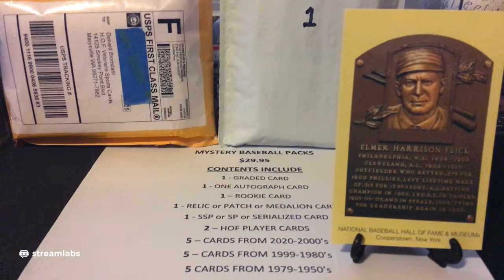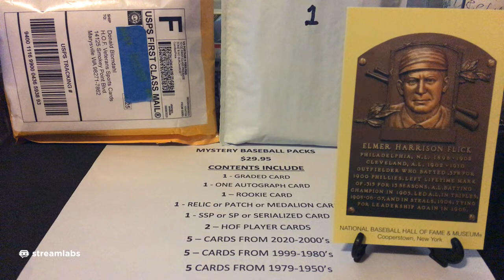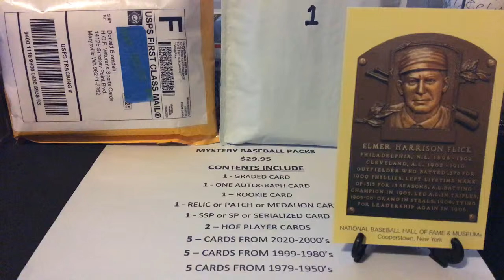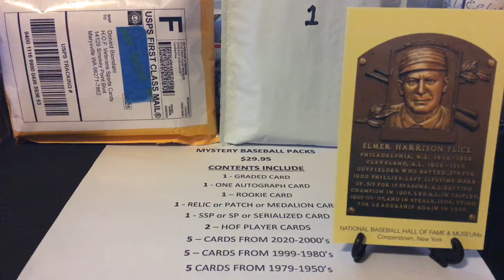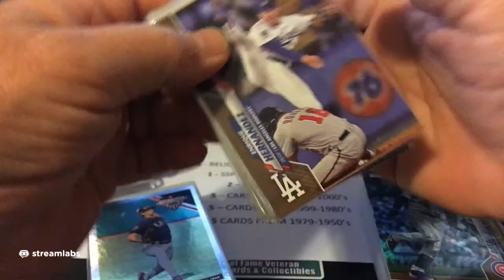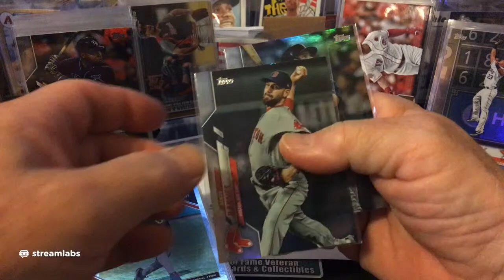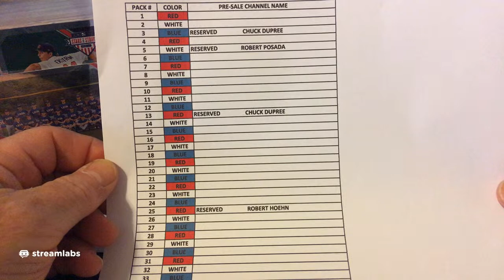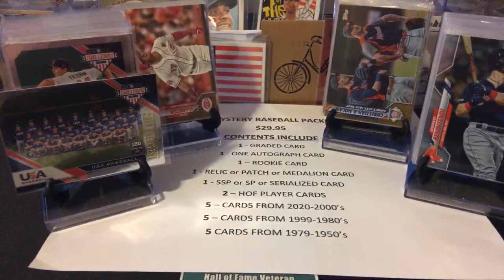1963 Hall of Fame Inductee Video Series: Elmer Flick + FMC +5 Mystery Packe for Sale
Elmer Harrison Flick
was an American professional baseball outfielder who played in Major League Baseball from 1898 to 1910 for the Philadelphia Phillies, Philadelphia Athletics, and Cleveland Bronchos/Naps. In 1,483 career games Flick recorded a .313 batting average while accumulating 164 triples, 1,752 hits, 330 stolen bases, and 756 runs batted in. He was elected to the Baseball Hall of Fame in 1963.

Flick began his career in semi-professional baseball and played in minor league baseball for two years. He was noticed by George Stallings, the manager of the Phillies, who signed Flick as a reserve outfielder. Flick was pressed into a starting role in 1898 when an injury forced another player to retire. He excelled as a starter. Flick jumped to the Athletics in 1902, but an court injunction prevented him from playing in Pennsylvania. He joined the Naps, where he continued to play for the remainder of his major league career, which was curtailed by a stomach ailment.

Flick was known predominantly for his solid batting and speed. He led the National League in RBI in 1900, and led the American League in stolen bases in 1904 and 1906, and in batting average in 1905.

Contents
Early life
Flick was born on January 11, 1876, the third of five children of Zachary and Mary Flick, on the family farm in Bedford, Ohio. His father was a farmer and mechanic who had served in the American Civil War. Flick attended Bedford High School, where he played catcher on the school's baseball team. He also played American football, wrestled, and boxed.

Flick entered semi-professional baseball by chance. When he was 15 years old, he was at a train station to support the local baseball team as it left for a road trip. Only eight of the team's players showed up at the station, so Flick was recruited to go on the trip with the team.  Though Flick did not have a uniform or shoes, he hit well in both games of the doubleheader, though Bedford lost both games. He joined the Bedford team on a regular basis, and he continued to play semi-pro baseball throughout his teenage years.

Join in on some fun & buy a Mystery Preview Pack:

CONTENTS OF PREVIEW MYSTERY PACKS FOR $29.95
INCLUDE THE FOLLOWING IN EACH PACKAGE:

1 - Graded Card
1 - Autograph Card
2 - Rookie Card
1 - Relic or Patch or Medalion Card
1 - SP or Serialized of Insert Card
2 - HOF Player Cards
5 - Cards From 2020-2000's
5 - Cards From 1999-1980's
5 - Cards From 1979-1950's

That is 22 Total Cards = about $1.37 per card
From the Preview Mystery Packs I still have
Numbers: 1, 2, 4, 6, & 8 For Sale  These need
to sell out prior to the Release of the
2020 Mystery Pack Series 1 Red, White, & Blue
will be up for sale.  Hope you all can see from
my 6 June sale & 10 June Sale what you can pull in these.